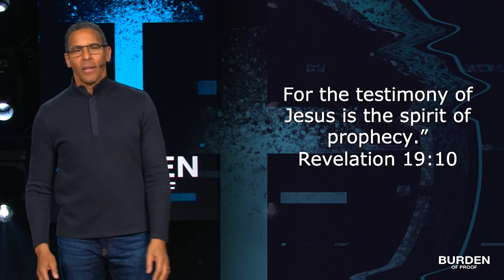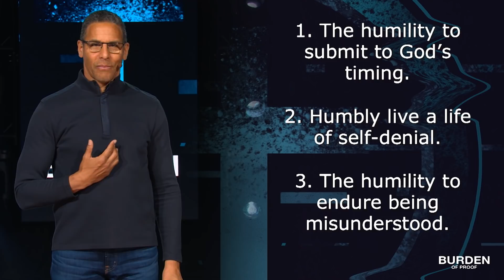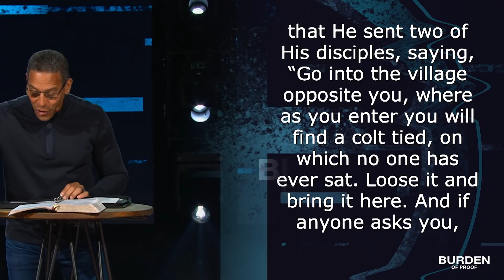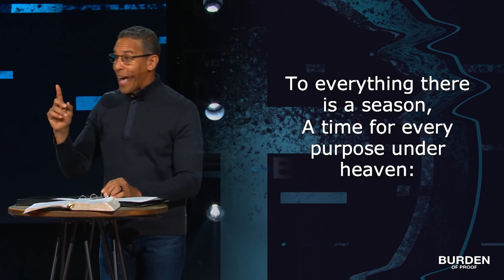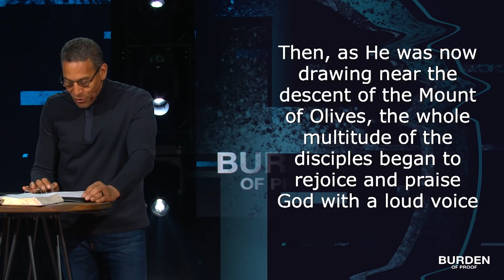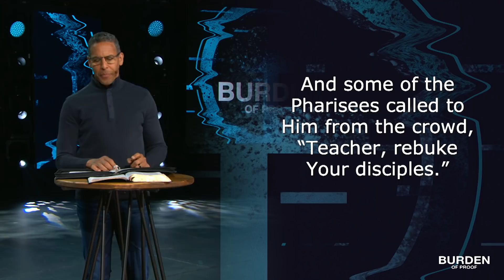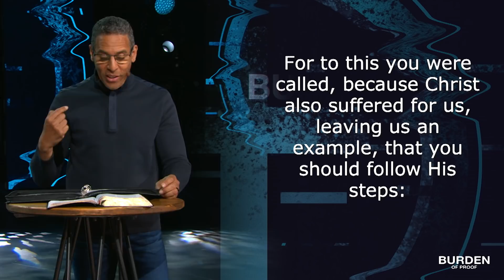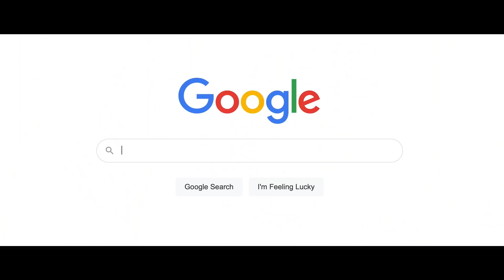Rock Church - Burden Of Proof - Part 4, The Humility Of Christ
This 4-week series explores what it looks like to carry God’s heart of compassion and to partner with Him in prayer and action. In Part 4, Pastor Miles reflects on Palm Sunday to challenge us to humbly fulfill the prophetic purpose of our lives.

Rock Church is one of San Diego's largest churches. Founded in 2000 by Pastor Miles McPherson, former NFL player, the Rock's vision is to establish Pervasive Hope throughout San Diego and the world and now has multiple campuses across San Diego county.

8AM * 10 AM * 12 PM * 6 PM